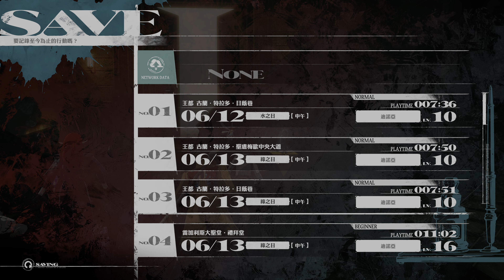暗喻幻想 ( ReFantazio ) 王室畫廊 BOSS 左巴 貪婪者 4K高畫質 | PS5